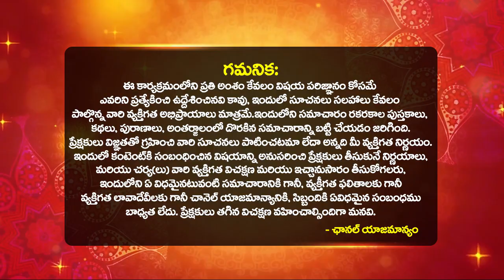వైకుంఠ ఏకాదశి రోజు ఇలా దీపం పెడితేఐశ్వర్యంతాండవిస్తుంది Vaikunta Ekadasi Pooja Vidhanam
వైకుంఠ ఏకాదశి రోజు ఇలా దీపం పెడితే ఐశ్వర్యం తాండవిస్తుంది | వైకుంఠ ఏకాదశి రోజు ఇలా చేస్తే అపార ఫలితం | Vaikunta Ekadasi Pooja Vidhanam | Mukkoti Ekadashi 2023 | Mukkoti Ekadasi Pooja Vidhanam Telugu | Mukkoti Ekadashi DOs and DONTs |